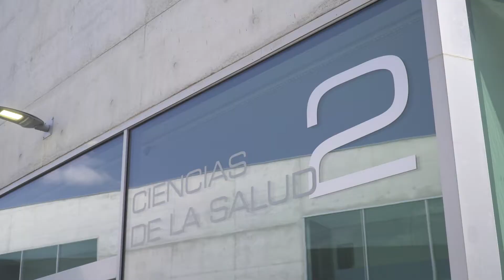Acto de Apertura del curso 2020-2021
¡Hoy hemos celebrado el acto oficial de Apertura del curso 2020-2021! Hemos investido a los nuevos doctores de la USJ 👩‍🎓👨‍🎓 y hemos entregado los Premios Extraordinarios de Doctorado ✨ y las ayudas predoctorales para formación de investigadores de Industrias Químicas del Ebro 🔬

💬 Además, el Dr. Javier Bascuas Hernández ha impartido la lección inaugural “Las influencias en el desarrollo del ser humano: de la genética a la epigenética” 🧬